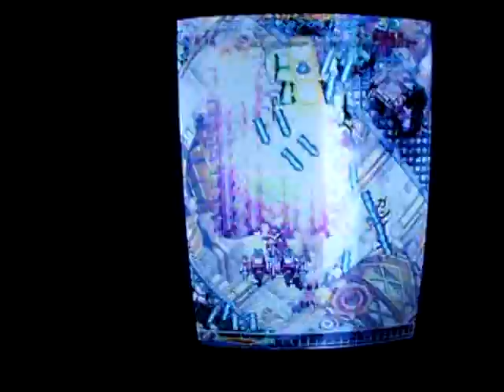MMP@Casino! pt.6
Date: 1st May 2009
Player: Landlord
Game: Muchi Muchi Pork
PS: R.I.P my friend:(